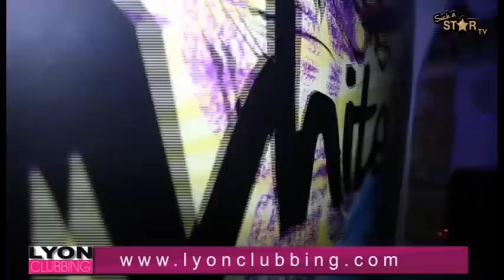Students night au Big White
20 septembre
Ouvert cet été, ce nouveau lieu incontournable du quartier Saint-Jean nous a offert une soirée de rentrée qui a remporté tous les suffrages. Les étudiants de Sup de Pub ont gravit tous les sommets pour se laisser glisser dans une ambiance de folie. Riders, surfeurs voici votre nouveau lieu extrême.